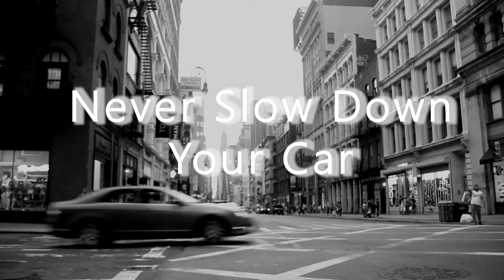A Very Important Piece Of INformation